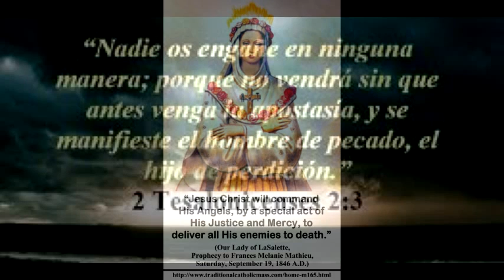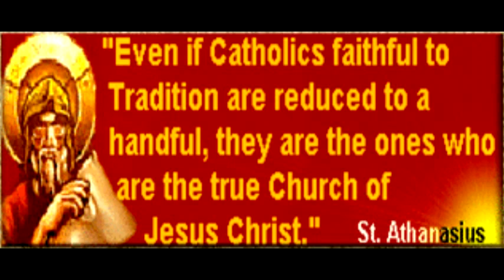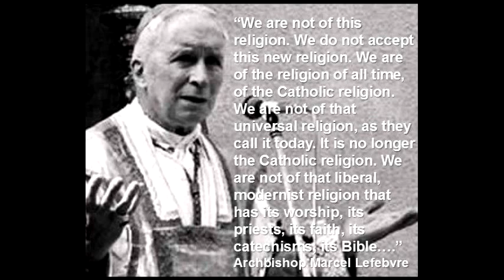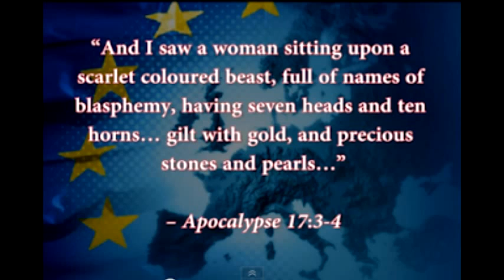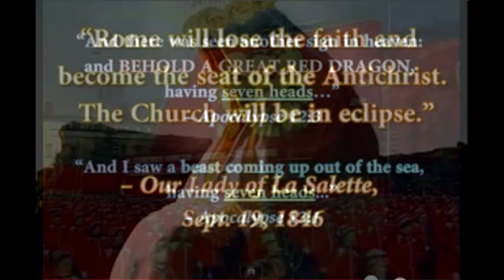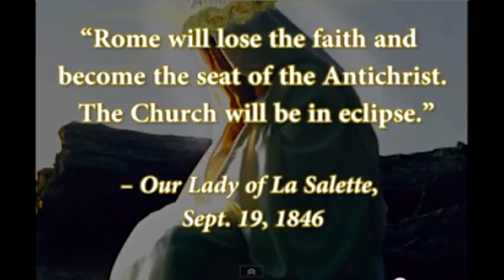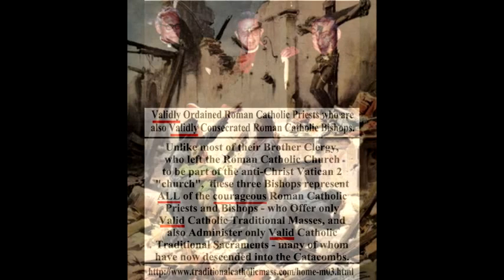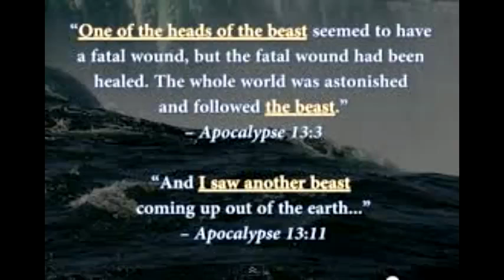Profecias Nuestra Señora de La salette 1846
Mensaje de la Virgen de la Salette - Francia 1946 . Profecías para nuestro tiempo de la Virgen María muy importante de comprender y compartir para prepararnos para el fin de los tiempos . Debemos de convertirnos más y obedecer los mandatos de Dios , nos viene la gran tribulación . Dios nos llama a servirle seamos dignos ante Él , tengamos confianza y limpiemos nuestras vestiduras mantengamonos unidos a la Vid que es Cristo . Hay que ayudarnos unos a otros en nombre de Dios .